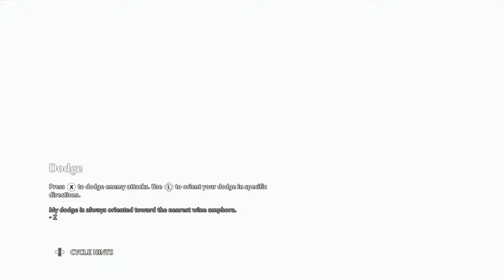Fenyx Rising - Echidna's Cradle Vault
Echidna's Cradle Vault
King's Peak